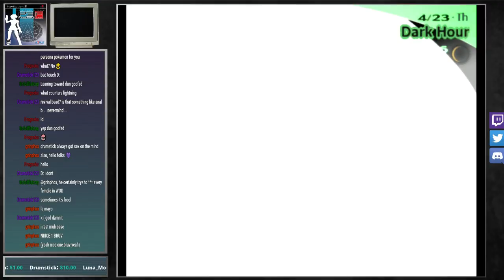Persona 3 FES ( part 2)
Maaaaan Kenji gonna get him some!  Also we join the kendo team and completely shirk our responsibilities.  But hey we got to the first major wall of Tartarus!